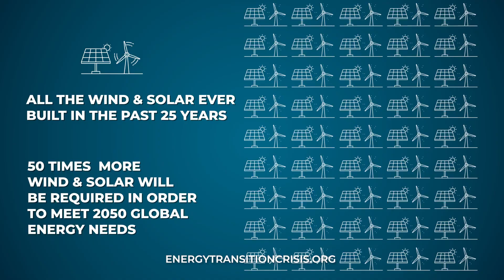Energy Transition Crisis - 1 minute Trailer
The single greatest challenge humanity faces in the 21st century is breaking our addiction to fossil fuels and replacing them with clean energy alternatives.

For several decades we’ve known that fossil fuels are a finite resource that can’t possibly last forever, and that burning them pollutes our atmosphere.
The risk of permanent and irreversible climate change has been widely discussed for over 20 years, yet to this day, we still rely on fossil fuels for more than 85% of our energy supply.

If we get this energy transition right, we can usher in a whole new era of human prosperity, and give future generations the gift of sustainable, affordable clean energy that will never run out.

Politicians want you to believe they already have a viable plan to achieve net zero carbon emissions by 2050, and that we’ve already made enough progress in this energy transition to begin phasing out fossil fuels.
They’re lying!

They talk up their policies of subsidizing wind and solar energy development to appeal to your emotions, hoping you’ll conclude that great strides of progress are already being made.

They never mention that every single wind turbine ever built combined with every single solar farm ever built supplies less than 2% of our energy needs. The politicians never admit that achieving their stated goals by 2050 with wind and solar alone would require building 50 times as much new wind and solar in the next 25 years as we were able to build in the last 25 years.
They never tell you that the Electric Vehicle revolution will require unprecedented increases in environmentally destructive mining operations needed to supply all the copper, lithium, nickel, cobalt, and manganese required to build all those electric vehicles.

They never acknowledge how much economic inflation will be caused by the policies they falsely claim will achieve this energy transition by 2050.
If the politicians have this under control, why has almost no real progress been made after two full decades of broken promises?
Our politicians are paying lip service to energy transition to get your votes and stay in power. But in reality, almost no actual progress has been made toward reducing our dependence on fossil fuels.

To learn more please watch, and share widely, this docuseries on the imminent Energy Transition Crisis we are now facing.